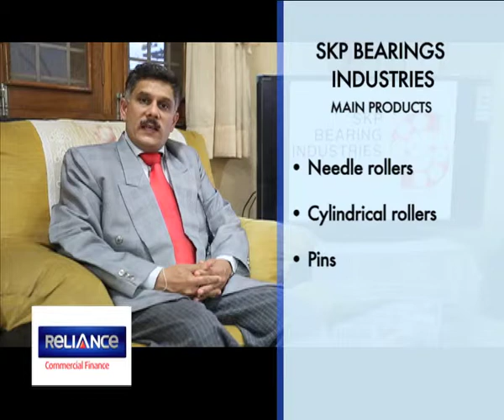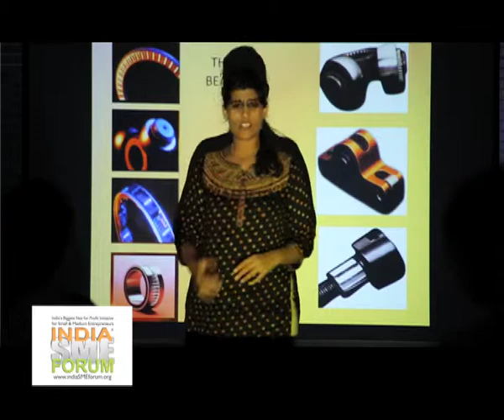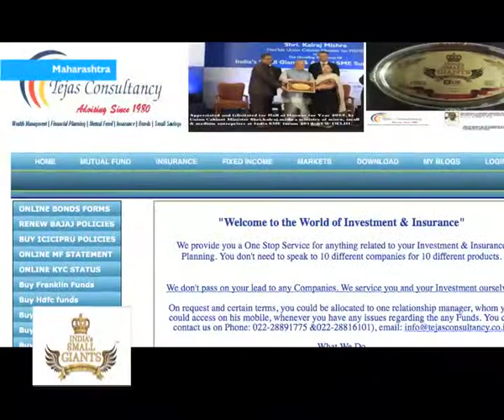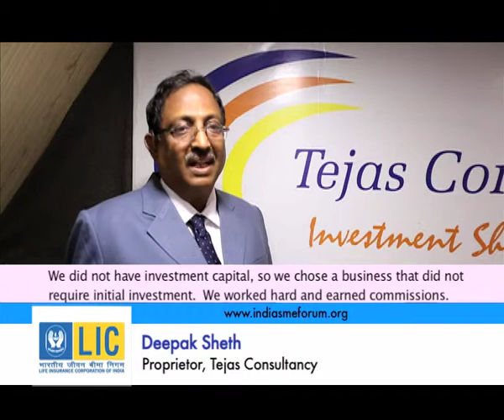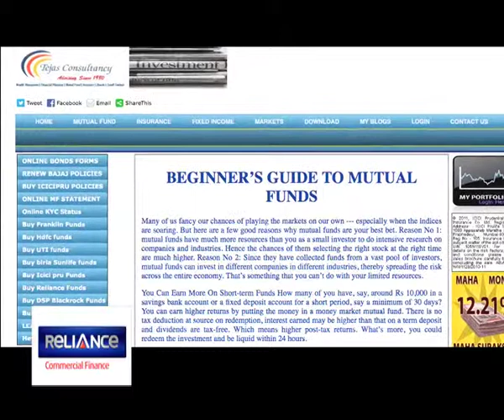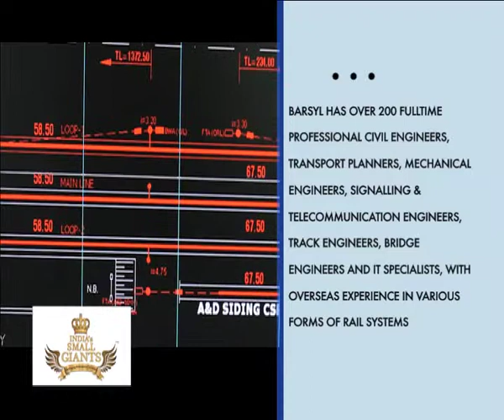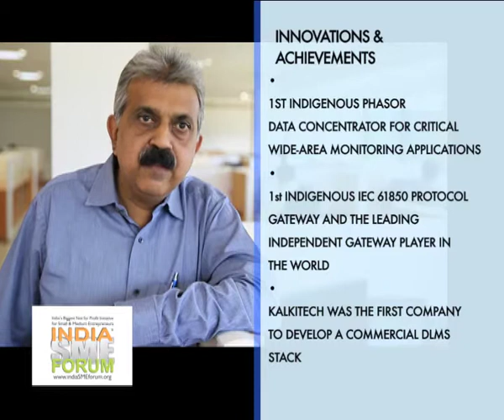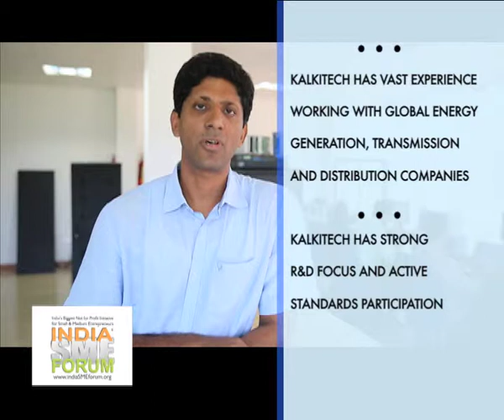INDIA's Small GIANTS Episode7 on NDTV PROFIT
Episode 7 INDIA's Small GIANTS on NDTV PROFIT - Every Saturday 1230 hrs and Sunday 1830 hrs